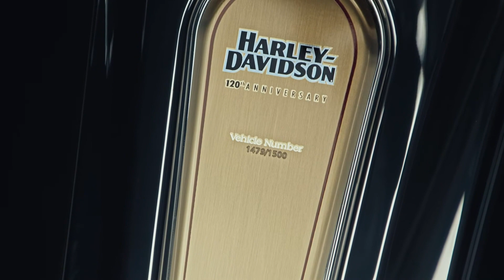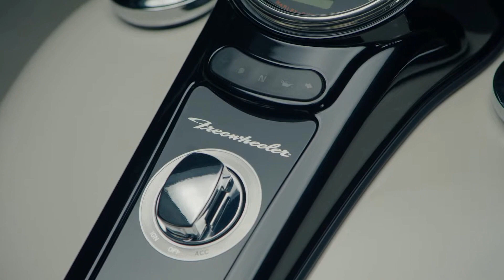NOVEDADES HARLEY-DAVIDSON 2023 | NUEVAS MOTOS | 120 ANIVERSARIO | EVENTOS | CANTABRIA H-D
𝗛𝗮𝗿𝗹𝗲𝘆-𝗗𝗮𝘃𝗶𝗱𝘀𝗼𝗻 da el pistoletazo de salida a su 𝟭𝟮𝟬 𝗔𝗻𝗶𝘃𝗲𝗿𝘀𝗮𝗿𝗶𝗼 por todo lo alto, con la presentación de sus 𝗻𝘂𝗲𝘃𝗼𝘀 𝗺𝗼𝗱𝗲𝗹𝗼𝘀 𝟮𝟬𝟮𝟯. Una gama de 𝘀𝗶𝗲𝘁𝗲 𝗺𝗼𝗱𝗲𝗹𝗼𝘀 𝗰𝗼𝗻𝗺𝗲𝗺𝗼𝗿𝗮𝘁𝗶𝘃𝗼𝘀 𝗱𝗲 𝗮𝗻𝗶𝘃𝗲𝗿𝘀𝗮𝗿𝗶𝗼 en edición limitada, entre ellos la 𝗖𝗩𝗢 𝗥𝗼𝗮𝗱 𝗚𝗹𝗶𝗱𝗲 𝗟𝗶𝗺𝗶𝘁𝗲𝗱 𝗔𝗻𝗻𝗶𝘃𝗲𝗿𝘀𝗮𝗿𝘆. 🦅 Y 𝘁𝗿𝗲𝘀 𝗺𝗼𝘁𝗼𝗰𝗶𝗰𝗹𝗲𝘁𝗮𝘀 𝗻𝘂𝗲𝘃𝗮𝘀: una renovada 𝗕𝗿𝗲𝗮𝗸𝗼𝘂𝘁, la nueva motocicleta deportiva 𝗡𝗶𝗴𝗵𝘁𝘀𝘁𝗲𝗿 𝗦𝗽𝗲𝗰𝗶𝗮𝗹 y un modelo 𝗧𝗿𝗶𝗸𝗲 𝗙𝗿𝗲𝗲𝘄𝗵𝗲𝗲𝗹𝗲𝗿 rediseñado y vestido de negro. ¡Descubre con nosotros todas sus características!